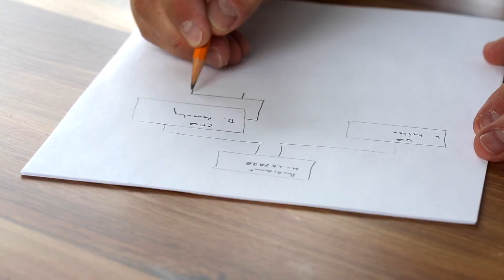School of the New York Times - Short film #2 - Clare Antonow